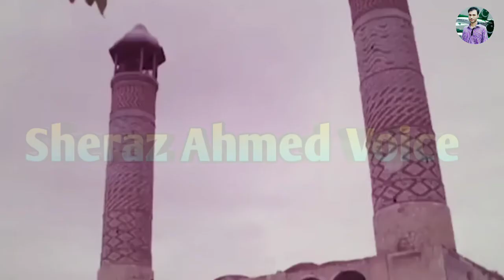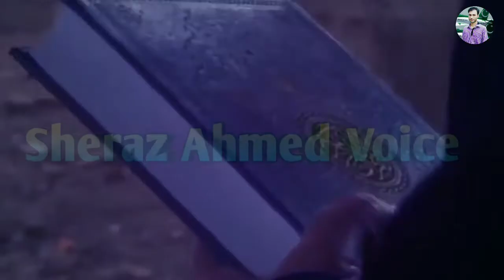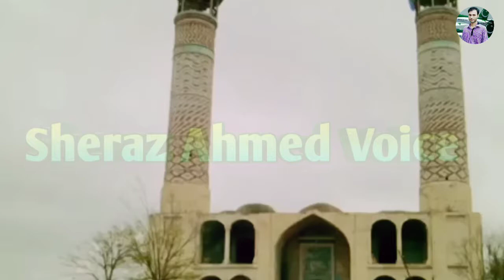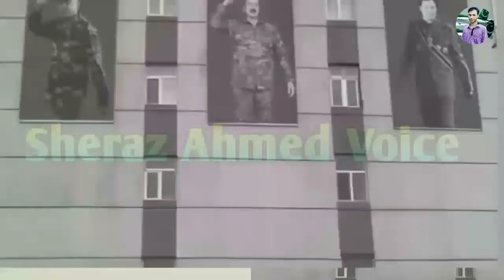Azan After 27 Years In Aghdam Juma Mosque Azerbaijan